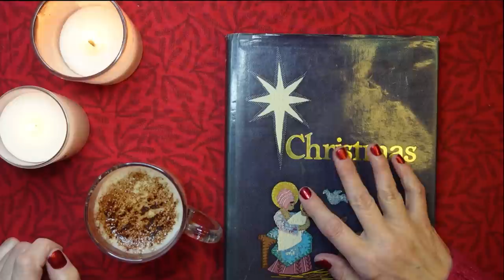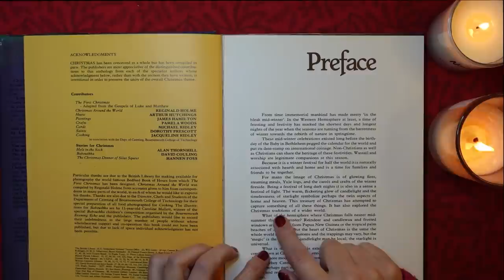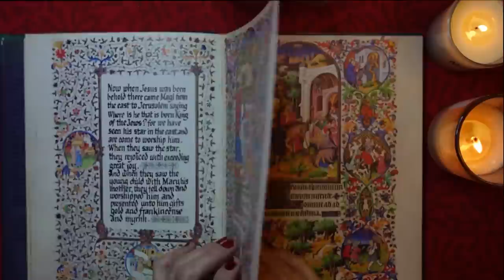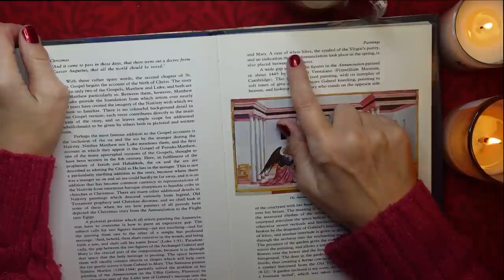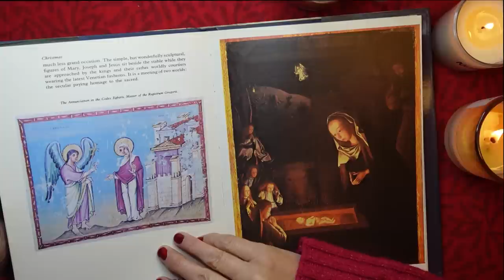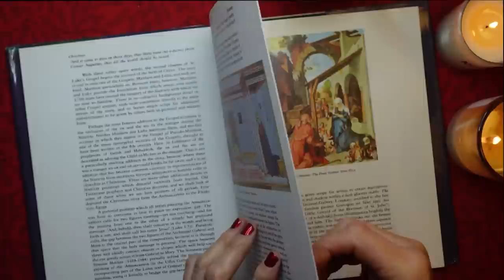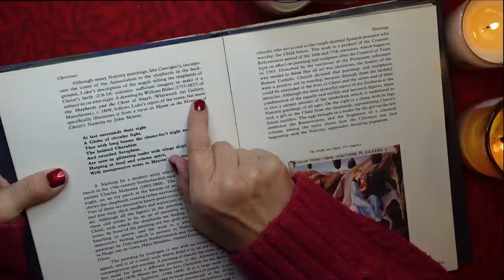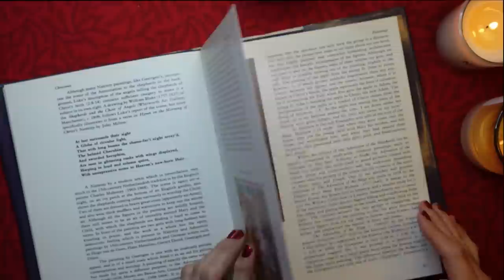ASMR | History of Christmas Paintings! - Whispered Vintage Book Reading at Coffee Time!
This is a lovely vintage book all about Christmas. Join me for a whispered chapter on Christmas paintings (part one) while I drink my coffee.